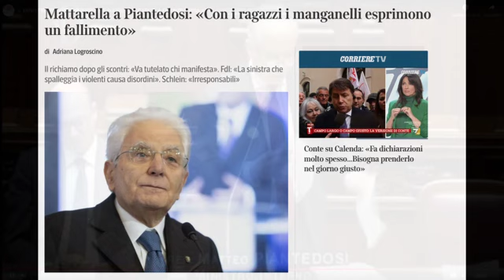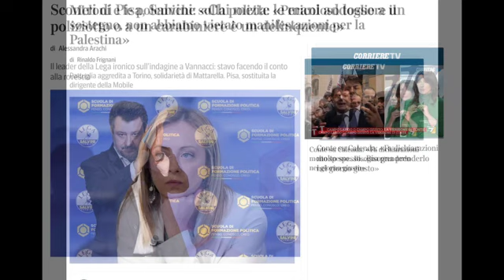TG CAMPANIA + montaggio indicativo voce digitale